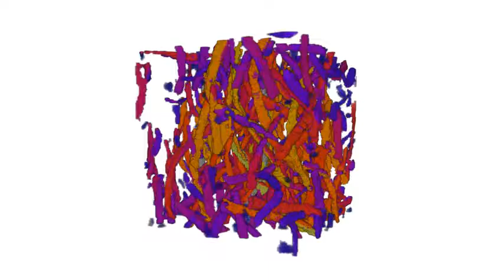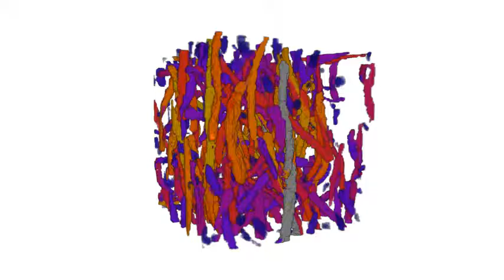Regenerated cellulose fibres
X-ray tomographic image of regenerated cellulose fibres. Each fibre is colored according to the length of the fibre.

Data from A. Hajlane, A. Miettinen, B. Madsen, J. Beauson and R. Joffe, Use of micro-tomography for validation of method to identify interfacial shear strength from tensile tests of short regenerated cellulose fibre composite, IOP Conference Series: Materials Science and Engineering, Volume 139, Number 1,